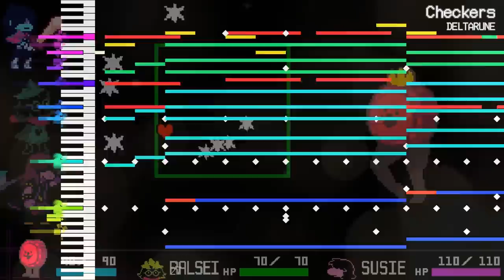Checker Dance (K.Round's Theme) | DELTARUNE | Retro Style REMASTER | SD-90 MIDI Cover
This is a MIDI cover of Checker Dance, K.Round's theme from the game DELTARUNE. It is a game by Toby Fox set in a similar universe as Undertale. Hope you enjoy!

I love this character. It gives me japanese nicovideo meme vibes, such as Shiteyanyo. Playing around with the pitch bends for the mute cuica was also really, really fun. I used solely my Edirol SD-90 for this one.

(Although, for compatibility, I had to remove the pitch bends on the cuica because GM/GS midis don't like two percussion channels)

I used MIDIFall to visualize the MIDI file. See it here!